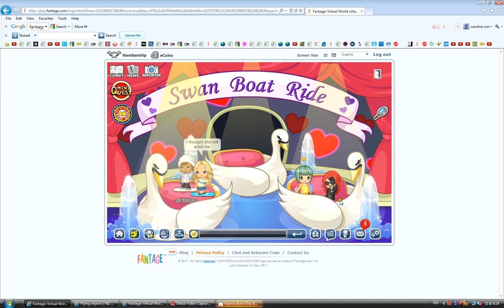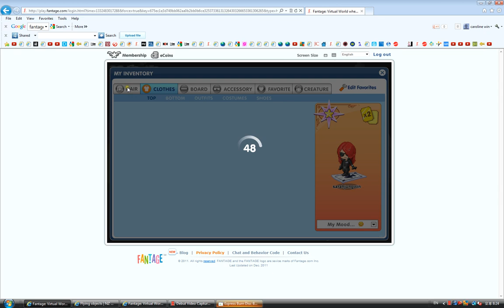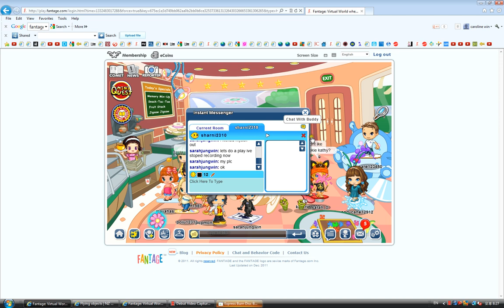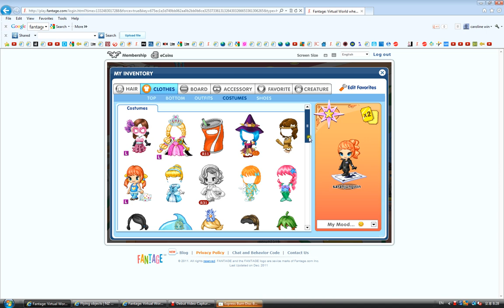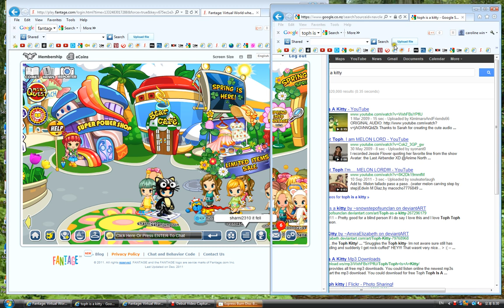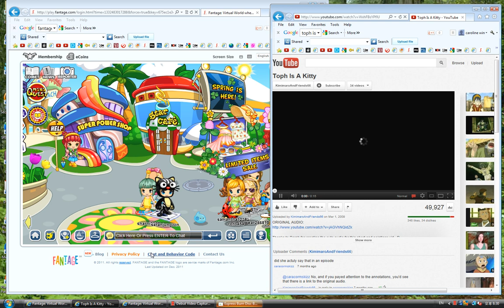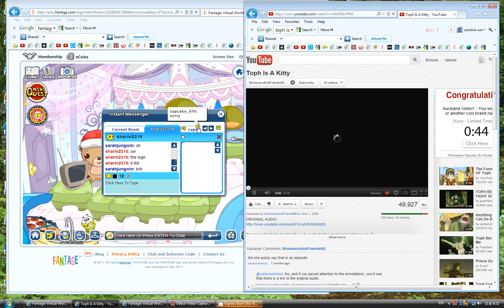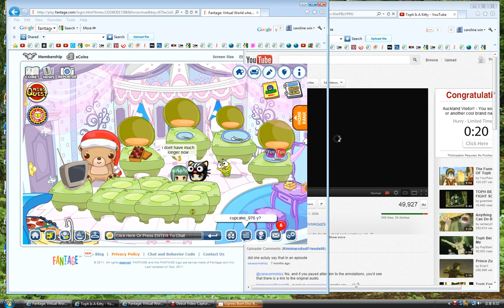my sis and me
i hope u enjoyed this xD